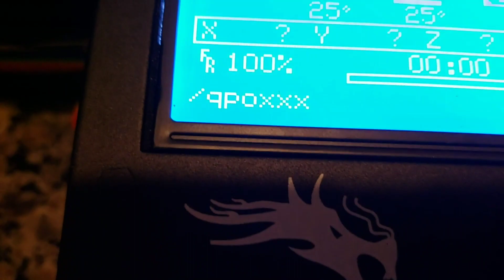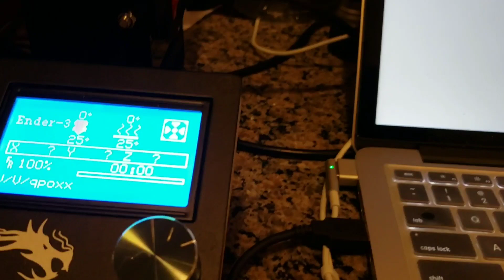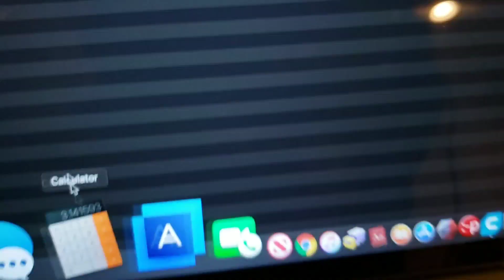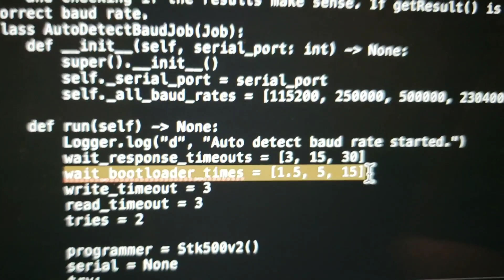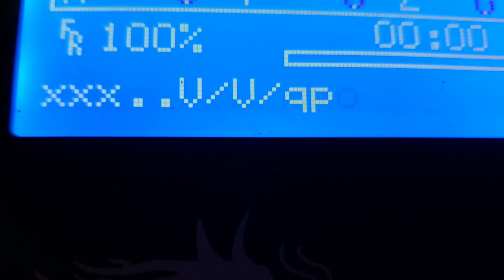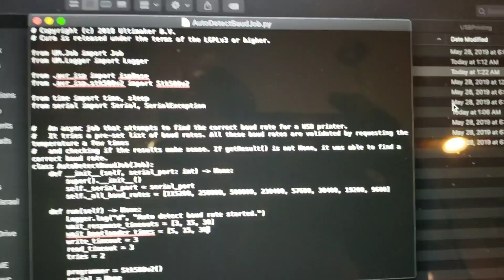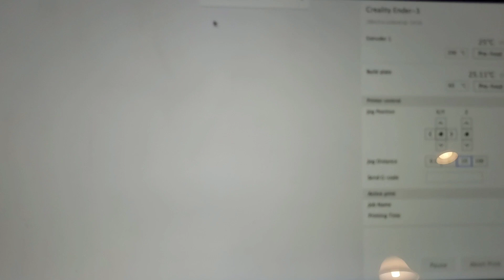How to fix Cura or Slicer Not CONNECTING to 3D Printer Creality Ender 3?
Quick guide on the spot to help some newbies, who like me been having much headaches figuring out how to reconnect their 3D Printer to their slicer after installing bootload, flashing and updating firmware.

This is just to get started. Please forgive the recording quality.